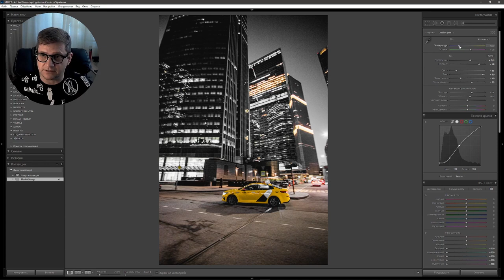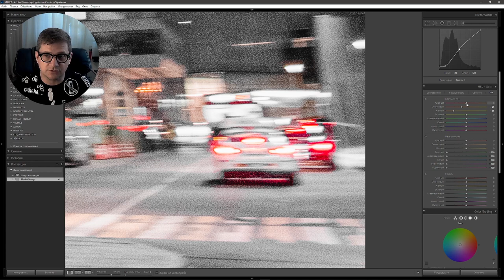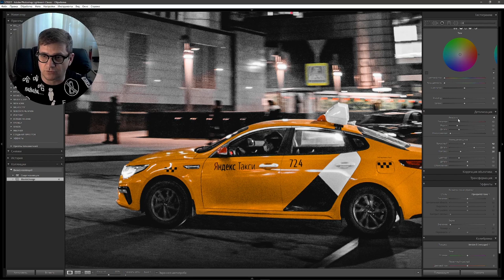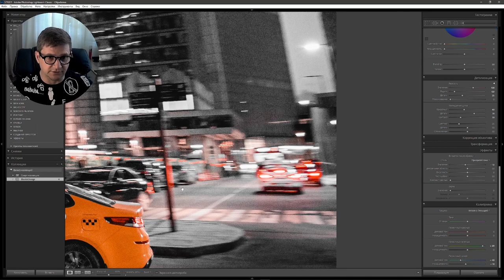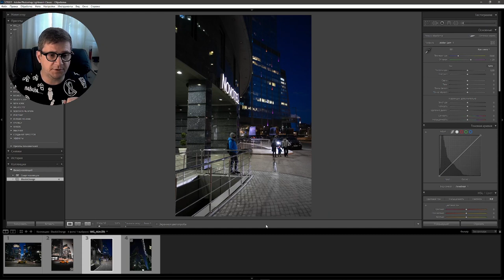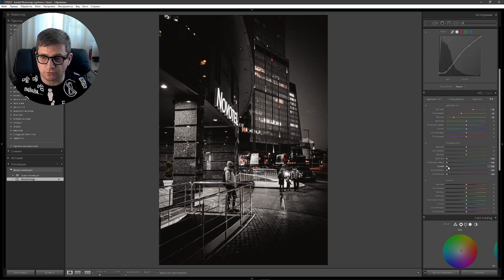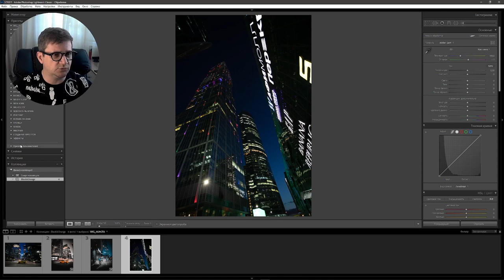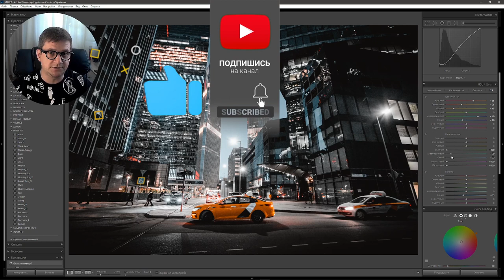Ночной город / Обработка в Лайтрум / RAW для урока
В этом видео мы обработаем с вами городскую ночную фотографию в стиле Black and Orange

Track:  Dark Ambient Type Beat - "TIME" ⌚ | Rap Instrumental 2021 (Prod. Spyrr)

оптимизация:
lightroom обработка фото
lightroom
градиент
градиентный фильтр
радиальный фильтр
кисть коррекции в лайтрум
фотошоп
как улучшить фотографию
профессиональная ретушь
как фотографировать
основы фотографии
луты
luts
лайфхаки фото
быстрая обработка фотографий
лайфхаки обработки
лайтрум на русском
в фотошопе
пресет
обработка для инстаграм
свадебная обработка
уроки фотошопа
цвет lab
lab
уроки по обработке фото в lightroom
уроки по обработке фото
обновление lightroom
обработка в фотошоп
маски в lightroom
обработка в photoshop
тонирование фото
как ретушить кожу в лайтрум
как ретушить в lighroom
как начать обрабатывать в adobe lightroom
все необходимое
загрузка фотографий в lightroom
lightroom news
цвет кожи лайтрум
красивые цвета
как сделать ретушь в лайтруме
чтобы понять принцип работы lightroom
курс по фотографии
обучение онлайн
цветокоррекция фото в лайтрум
лайтрум онлайн
основы работы в lightroom
как сделать фото в инстаграм
лайтрум пресеты
тоновая кривая
цветокор
как сделать цветокор в лайтруме
убрать синяки под глазами фотошоп
ретушь с нуля
обработка фото для начинающих
лайтрум обработка фото
обработка портрета в лайтрум
как ретушировать фото
lightroom туториал
лайфхаки лайтрум
обработка фото в лайтрум
как сделать красивое фото в лайтрум
как делают такие фотографии
как сделать атмосферные фото в лайтрум
видеоурок по лайтруму
как красиво обработать фотографию
фото в инстаграм
как сделать фото
основы работы в лайтрум
как улучшить фото с телефона
быстрая обработка в лайтрум
лайтрум уроки
как сделать фото лучше в фотошопе
лайтрум с нуля
обрабатывай как бог
тонирование в лайтруме
урок по лайтруму
лайтрум как пользоваться
уроки по лайтрум
фотообработка
темныйстиль
стильнаяобработка
черныйпресет
мобильнаяобработка
lightroom techniques
лайтрумобработка
как обрабатывать портреты в lightroom
глянцевая кожа в lightroom
обработка портрета в lightroom
как делать ретушь в lightroom
ретушь фото в лайтрум
мягкая цветокоррекция в лайтруме
видеоурок лайтрум
осенние пресеты
теплый пресет
модная цветокоррекция в лайтруме 2020
осенняя цветокоррекция
обработка алина дельфино
красивая обработка в лайтруме
цветовой баланс
быстрая обработка
лайтрум кривые
обработка фото как в кино
лайтрум обработка портрета
lightroom обработка фото
обработка фото лайтрум
lightroom может
как импортировать в lightroom
настройка импорта
новый lightroom
загрузка фото в лайтрум
adobe lightroom classic cc
импорт фотографий в lightroom
обновление лайтрум
обучающее видео для начинающих фотографов
как разобраться в lightroom
как обрабатывать в lightroom
обучение обработке
импорт
обработка фотографий в новом лайтрум
сигачев
sigachev
лайтрум фримакс
фотосессия
фишки лайтрум
как украсть цвет с чужой фотографии
как скопировать тонировку
как достать пресет
инстаграм фотографа
как достать пресет из фотографии
тонирование lightroom
тонировка лайтрум
тонировка фото в лайтруме
лайфхаки по обработке
как использовать градиенты
структура lightroom
lightroom для новичков
интерфейс лайтрум
меню и интерфейс lightroom
меню лайтрум
модули лайтрум
lightroom урок
красивая обработка фото
примеры обработки фото